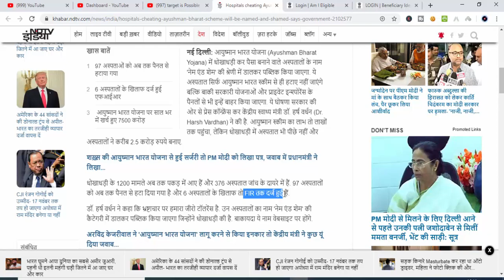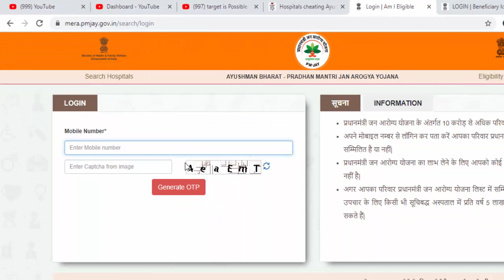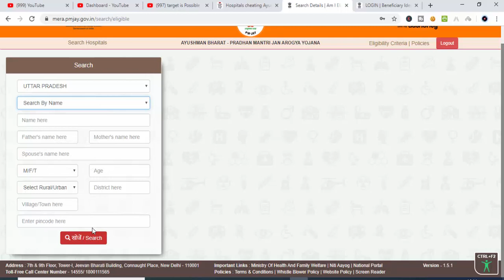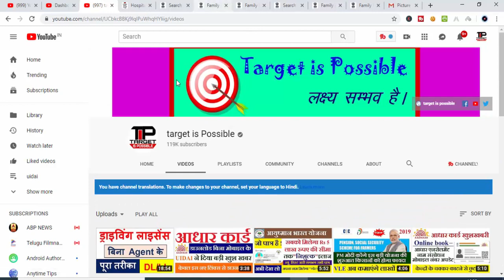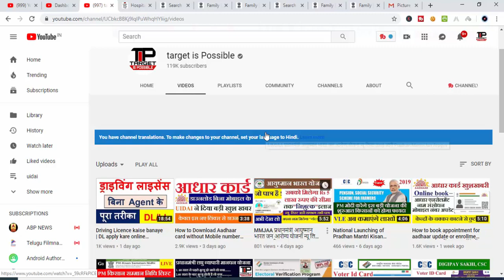Ayusman card list me name jode | Mukhya mantri jan arogya Yojana Health card ayushman bharat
हमारे टेलीग्राम ग्रुप से जुड़े Ayusman card list me name jode | Mukhya mantri jan arogya Yojana Health card ayushman bharat How can one enroll to the scheme